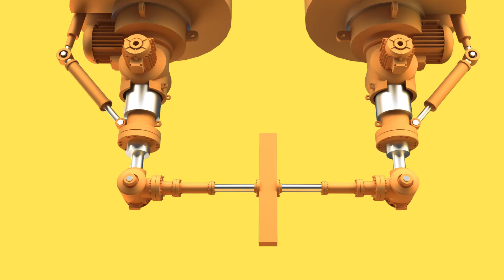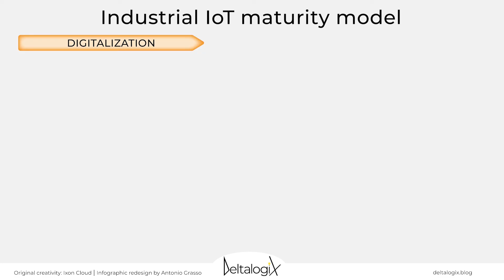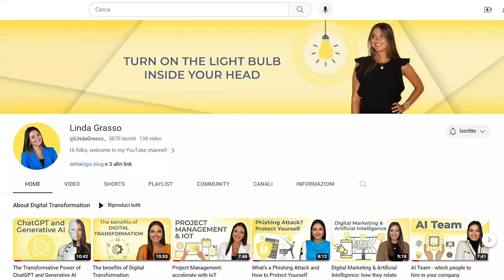Industry 4.0 Revolution Will Change Everything You Know About IIoT!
Diving into today's tech-savvy landscape, the Internet of Things is finding its groove right at the heart of Industry 4.0. But wait, there's a twist: the Industrial Internet of Things (IIoT). It's like IoT but tailor-made for the bustling world of Industry 4.0. So, what's the journey of IIoT been like, and how's it reshaping the corporate landscape? Let's embark on this discovery journey together, enjoy!

What's in this video:

0:00 Introduction
0:50 What exactly is IIoT?
2:18 The evolution journey of IIoT: its maturity stages
5:32 Rewards & Hurdles
8:04 Conclusion